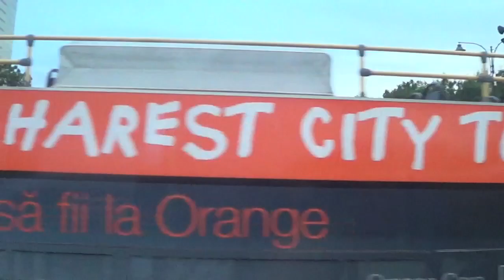T&T vs Romania in Bucharest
Pre-MatchDay Activities in Bucharest. - TTFF Media TV